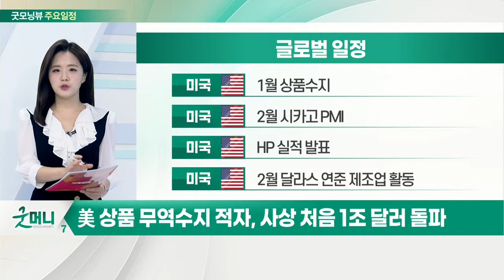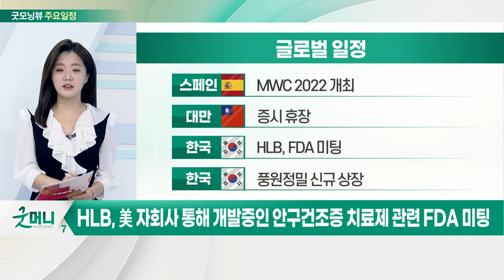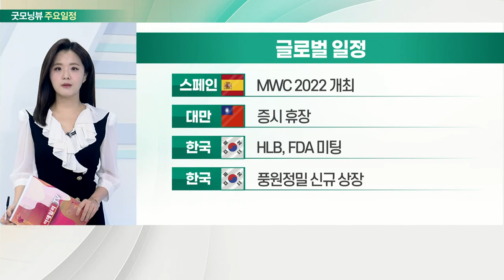美 상품 무역수지 적자, 사상 처음 1조 달러 돌파_오늘장 글로벌 일정 (20220228)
미국 : 1월 상품수지
미국 : 2월 시카고 PMI
미국 : HP 실적 발표
미국 : 2월 달라스 연준 제조업 활동

스페인 : MWC 2022 개최
대만 : 증시 휴장
한국 : HLB, FDA 미팅
한국 : 풍원정밀 신규 상장